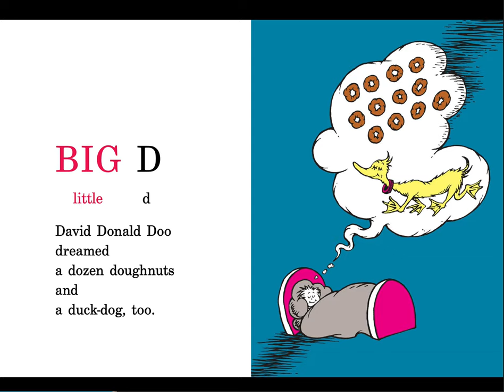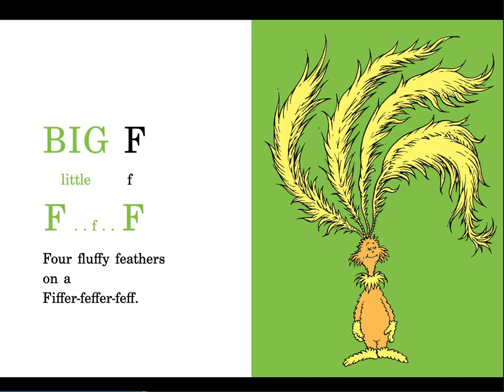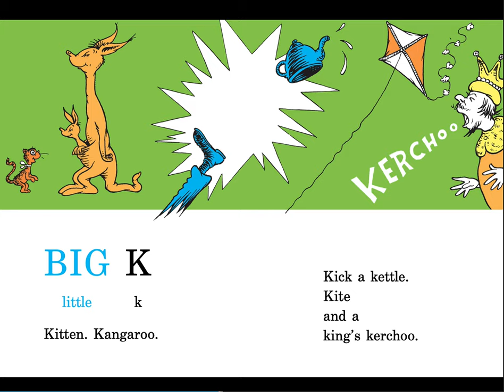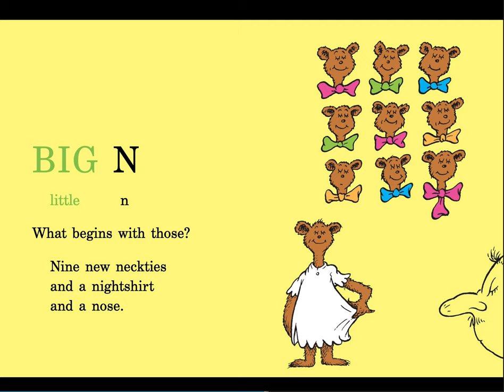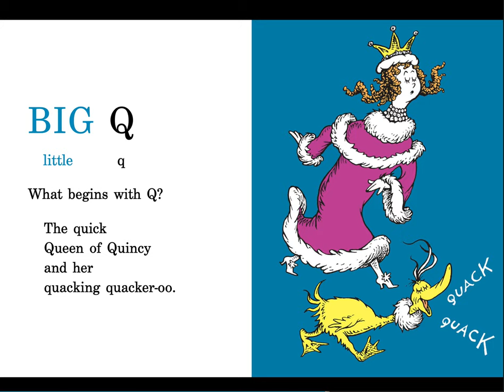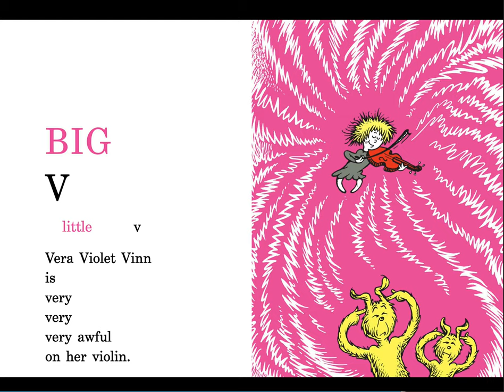Dr Seuss's ABC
Ms. G reading Dr. Seuss's ABC